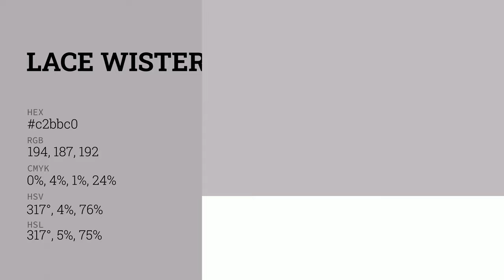Lace Wisteria color c2bbc0 hex color - Violet color - Cool color c2bbc0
What color is Lace Wisteria ? c2bbc0 hex color - Violet color - Cool color c2bbc0

Hex c2bbc0 Color Code is also known as Lace Wisteria color.

Hex c2bbc0 Color code in RGB color code model is created after adding 76.08% red color, 73.33% green color and 75.29% blue color.
Hex c2bbc0 Color code in CMYK color (process color) code model is generated after subtraction of 0% cyan, 3% magenta, 1% yellow and 23% black.